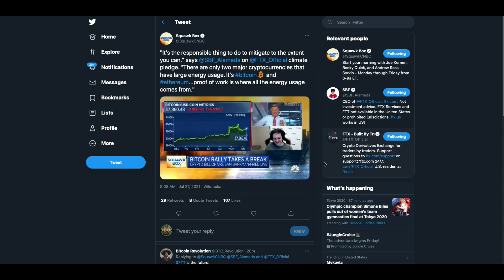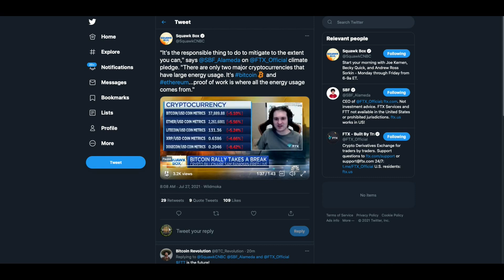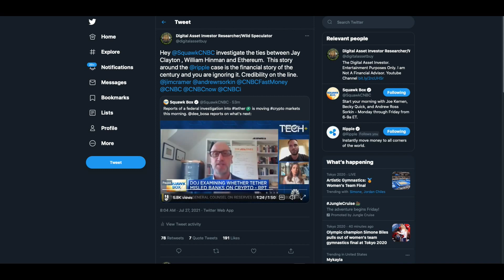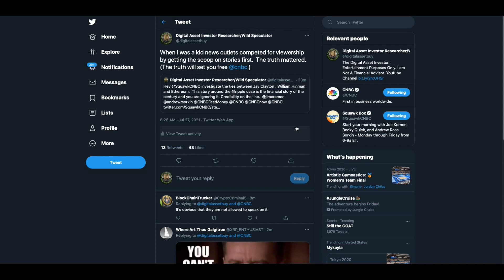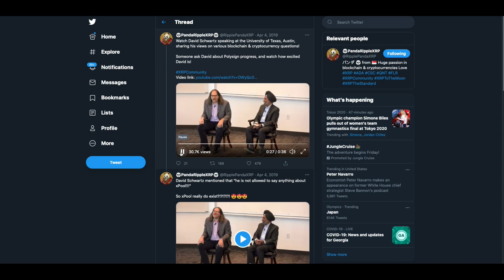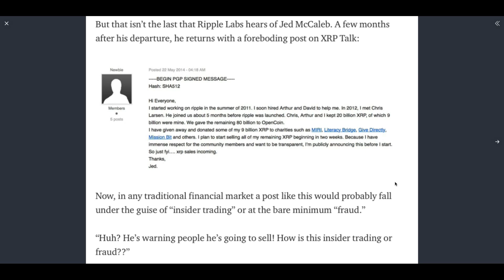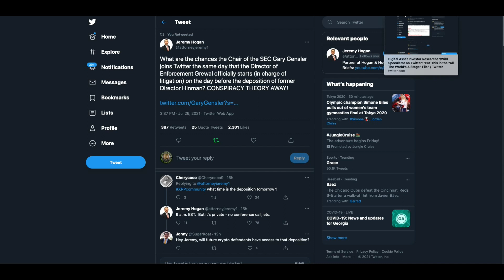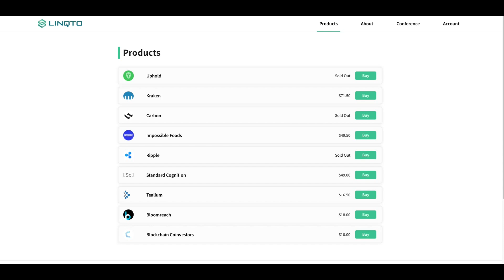The Financial Story Of The Century : SEC / Clayton / Hinman vs. Ripple / XRP